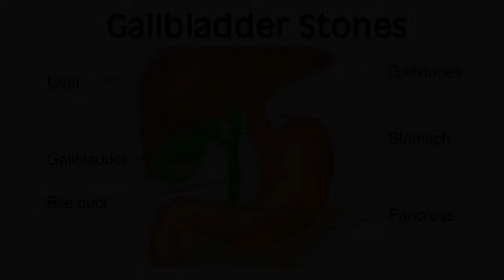Attack of Gall Bladder Stone Pain What are Signs Symptoms Where is Pain What are reasons What to do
गॉल ब्लैडर स्टोन (पित्ते में पथरी) दर्द का अटैक लक्षण क्या हैं लक्षण दर्द कहां है कारण क्या हैं क्या करें?

Star Hospital

265, Lajpat Nagar, Guru Nanak Mission Chowk,

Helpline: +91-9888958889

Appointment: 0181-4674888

Pancreatitis